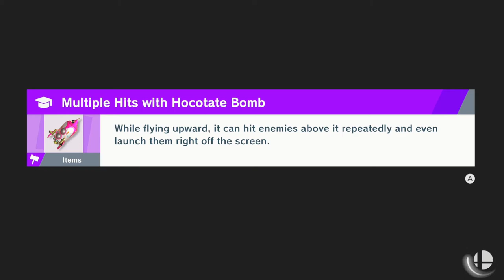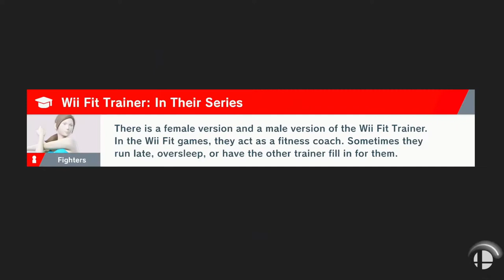Super Smash Bros Ultimate: World of Light Episode 21 (Nintendo Switch)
Welcome to my new Let's Play of Super Smash Bros Ultimate the World of Light Story mode. In this episode I play as Link from the Legend of Zelda.